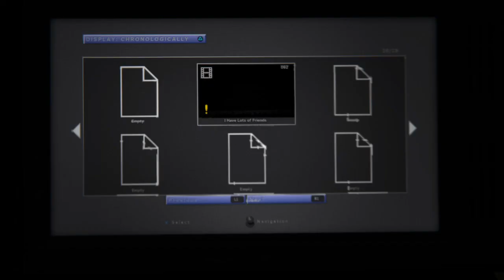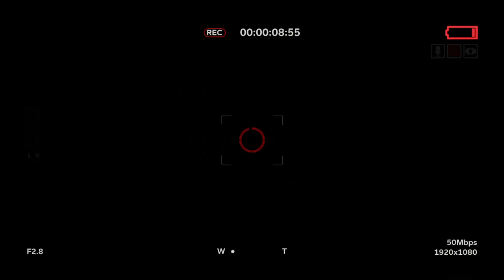Genuinely Freaking TF Out | Outlast 2 #9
I was geunily freaking tf out in this episode. After playing this game for so long it finally got me.

Comment or DM a game for us to try out!
Add info listed below to play with us!
                  James
@Phantom.TMF | Instagram
@Meelomilo46 | Ps4
@TMF446 | Xbox

                       Notes:
If you have any issues with things said in the video please reach out and we can resolve the issue. We are open to all criticism and will take any advice (atleast I will [James])

If the Plugs don't work comment and I will resolve the issue quickly.

If you have any questions don't hesitate to Email my account or send a Direct Message.